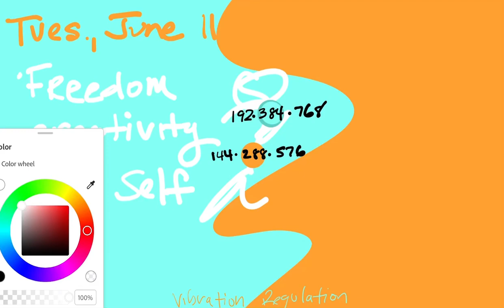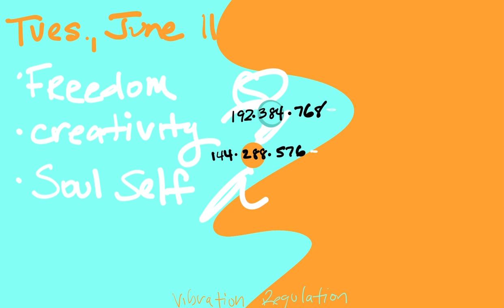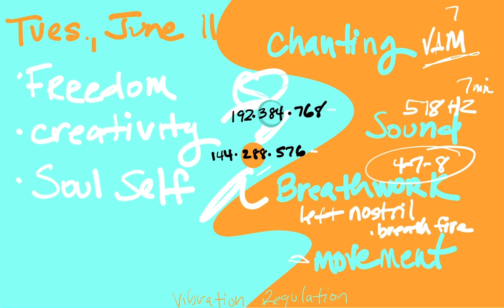Release the Inner Rebel & Move How You Move | June 11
Direct & foster your rebelliousness, don't shut it down! What feels more free than your soul moving how it moves? Those vibrations are available and yesterday's heart work prepped us just right to use them.

If you didn't watch yesterday's video, watch the intro portion, then come back here.

Timestamps
0:00 Vibrational Reading
1:55 Vibrational Strategy

Daily vibrational readings highlight the most impactful vibrations the universe has on offer that day + how to tap in and optimize them.

The content displayed here is the intellectual property of Vibration Regulation. You may not reuse, republish, or reprint such content without written consent.

While evidence-based subject matter is sometimes discussed and cited it is to inform and extrapolate Vibrational Health concepts which are rooted in ancient, belief-based practices.